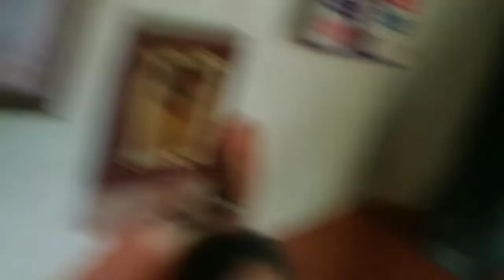mummy lai aaunu vaneko 😔😌 happy teej😊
painful_x_sumitpainful_x_sumit